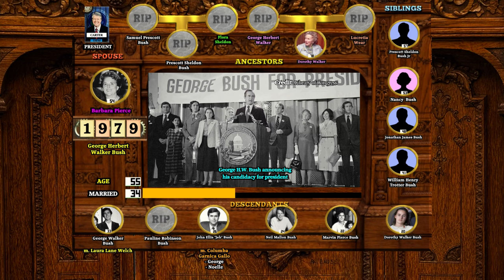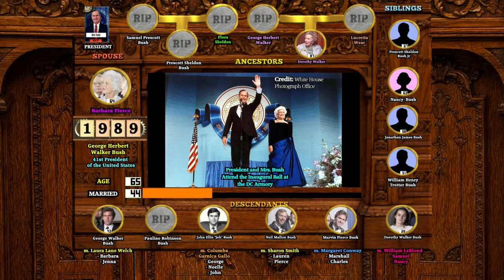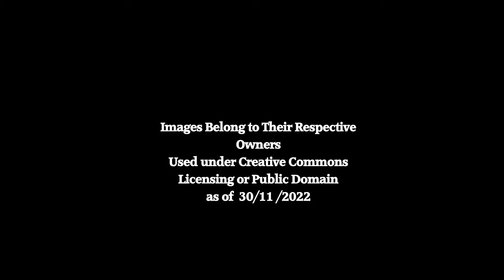George H W Bush: A Life Through Time (1924-2018)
An animated look at the life career, and family of former President George H W Bush through the decades.